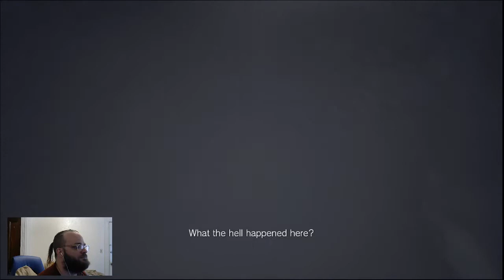Resident Evil Village Part 1: Here We Go Again!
Ethan's new life drastically changes when Chris Redfield barges into his home!